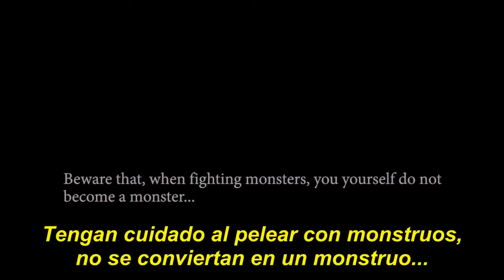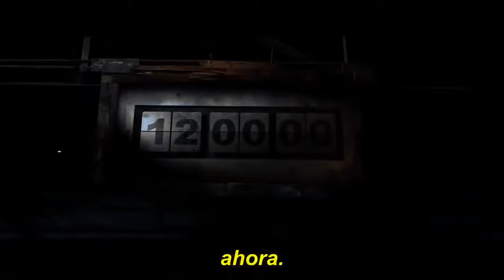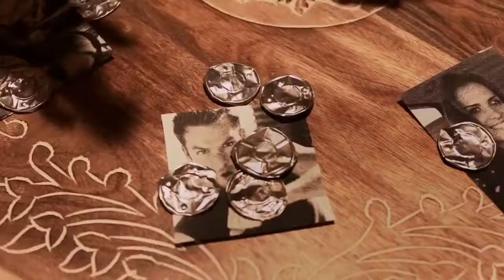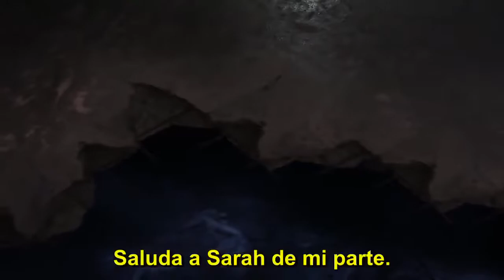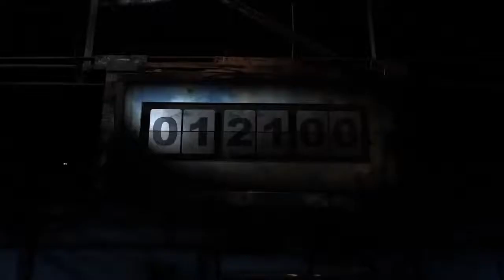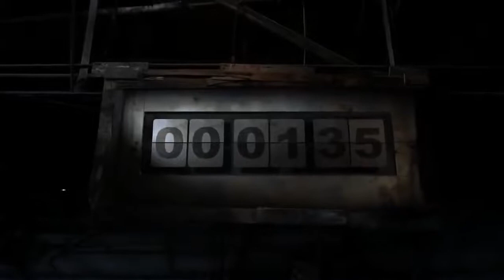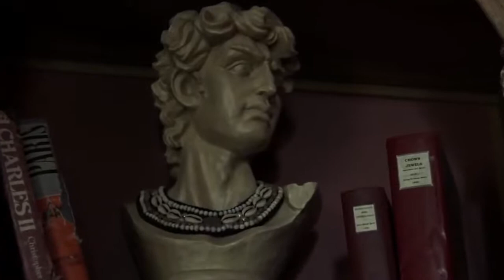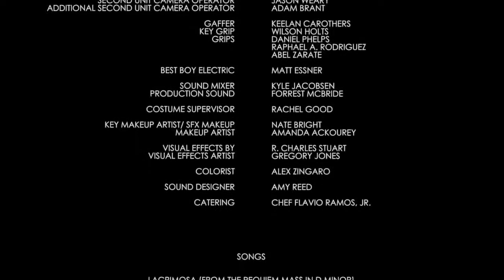new horror movies 2018 full movies english (9)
Full horror movie full
horror movie full hd
horror movie full english 2018
horror movie full english
horror movie full 2018
horror movies 2017 full
scary horror movies
horror movies full
horror movies horror movies full
horror movie
english movies full
full movie
full movies
thriller movie
horror movies english
horror movie hd
horror
best horror movies
movie
ghost movies
zombie movies
movies
ghost horror